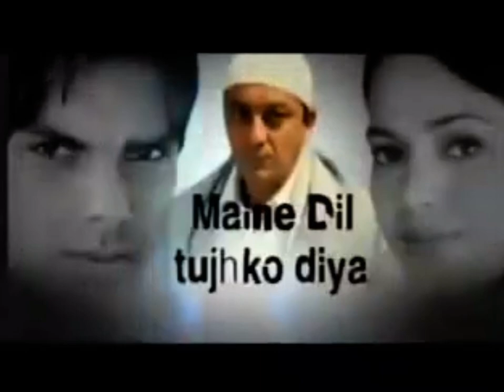MAX (3) January Promo